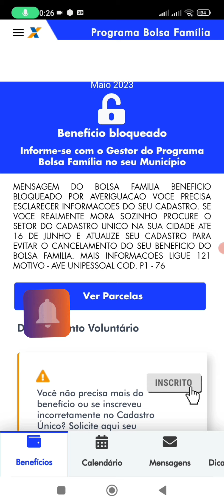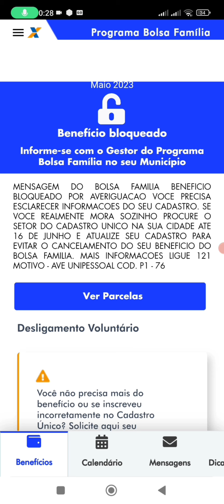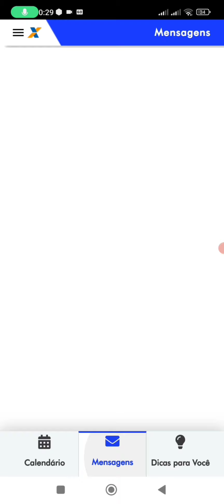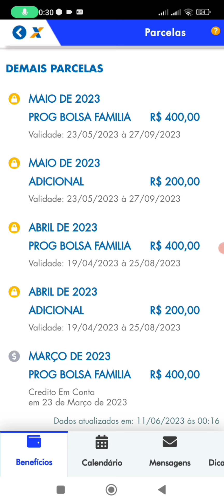ATUALIZOU E VOLTOU PAGAMENTO NO APLICATIVO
voltou para maio o pagamento no aplicativo bolsa família